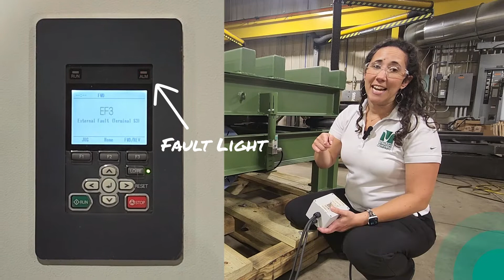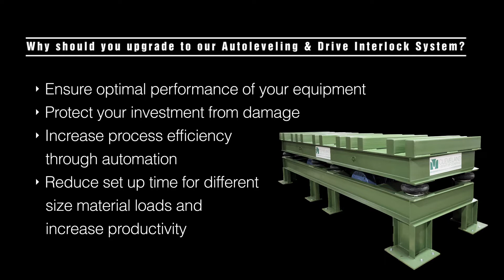Autoleveling System to Increase Efficiency for Your Vibratory Table - Cleveland Vibrator Co.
If you’re investing in a vibratory table with air mount isolators to settle and compact your material, ask about our premium upgrades:
- Autoleveling System
- Drive Interlock

*Benefit* This fantastic video with vibration expert Kate Morel explains how these upgrades work and how they can increase your process efficiency, protect your investment, and ensure optimal performance of your vibratory table.